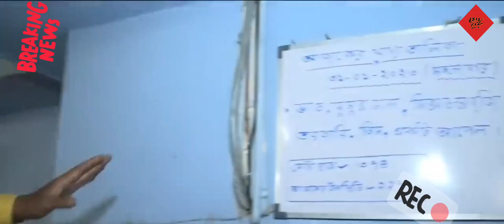রাজ্যের হাইস্কুল গুলোর মিডডে মিল সংক্রান্ত দুর্নীতি মূল্যায়ন করতে কেন্দ্র থেকে প্রতিনিধি দল এল